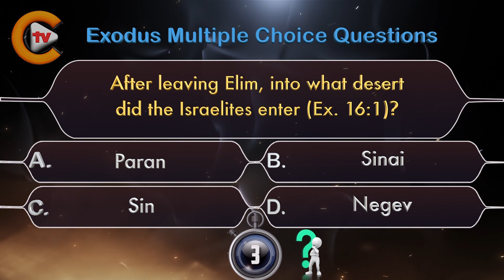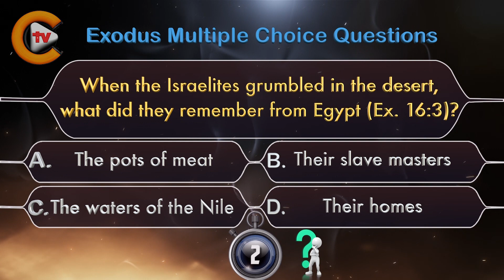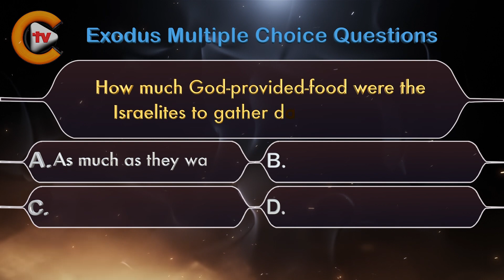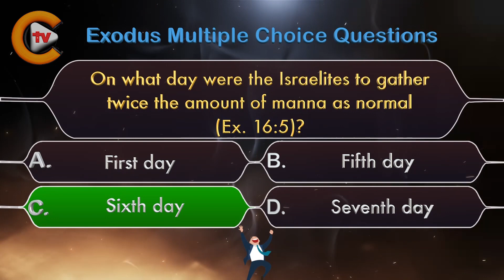Bible Quiz Exodus Chapter 16 Part 1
Facebook Pages